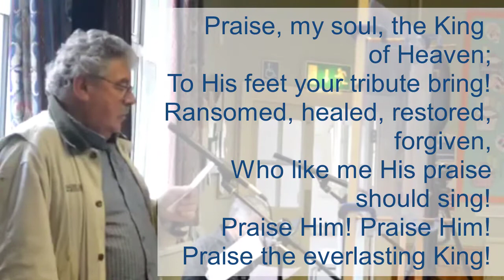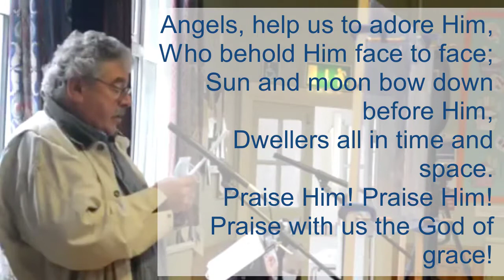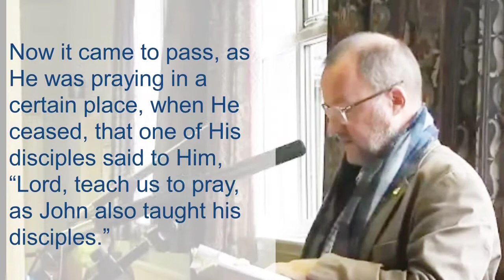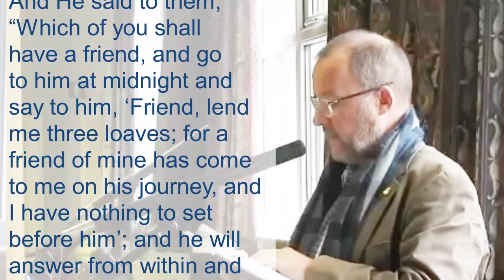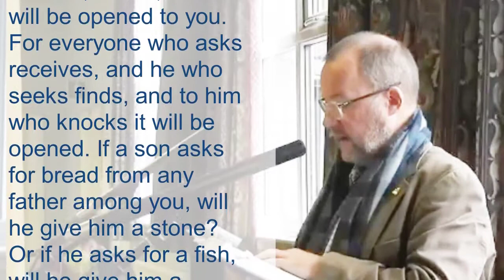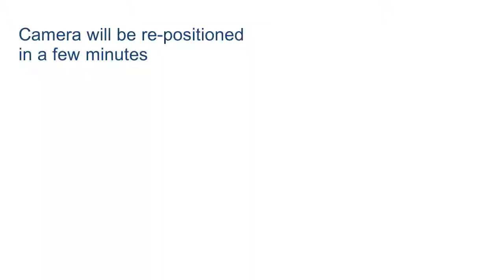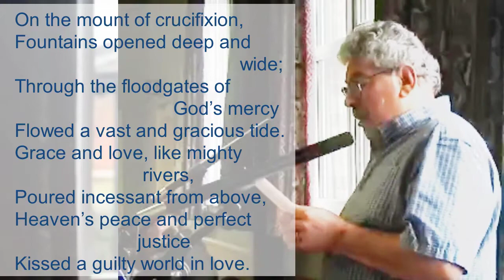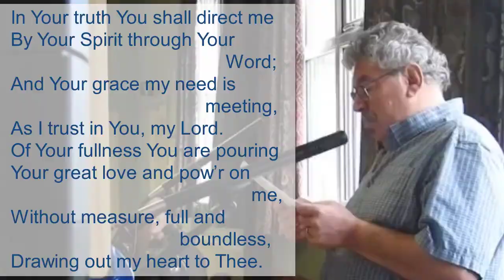1 Nov 2020, Powerful Praying, Ashbourne Baptist Church in Brailsford, Sunday Service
How would you like the opportunity to attend a seminar on "How To Pray" led by our Lord Jesus Christ?  That's exactly what we have here in Luke chapter 11.

This is our last Sunday Service in Brailsford before the November national lockdown.

PDF and audio downloads for this morning's service are linked below .

Please join us online today,  and AFTER lockdown join with us in person - 10.30 am every Sunday at The Brailsford Institute, Brailsford, Ashbourne (on the A52).  Or maybe  in Ashbourne. if we find a new place to meet.

We started making these Sunday Service videos so that during the Covid-19 quarantine we all have access to a Sunday Morning Service of Worship with Ashbourne Baptist Church from our own homes.  We continue for our vulnerable people, and in case we need to lockdown or isolate later.

Downloads:
* PDF Hymn Sheet

* MP3 Audio for this complete service (download, so you can listen again in the car) :

THE HYMNS:
* Praise, My Soul, The King of Heaven - by Henry Francis Lyte; Tune: John Goss; Public Domain
* Here Is Love, Vast As The Ocean - by William Rees; Tr. William Edwards; Tune: Robert Lowry.  Public Domain.